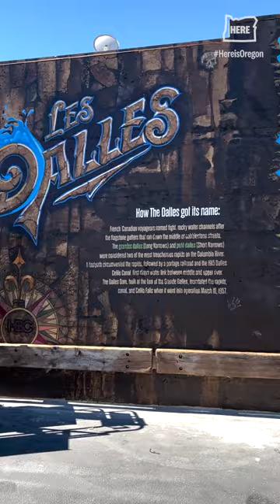MuralFest 2022 in The Dalles, Oregon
Over 200 artists and volunteers painted 15 murals in five days in downtown The Dalles, Oregon as part of MuralFest 2022.

A group of artists known as the Walldogs designed and hand-painted the murals in downtown to honor the origins of The Dalles and the offerings of the Columbia Gorge, as well as influential figures from the area.